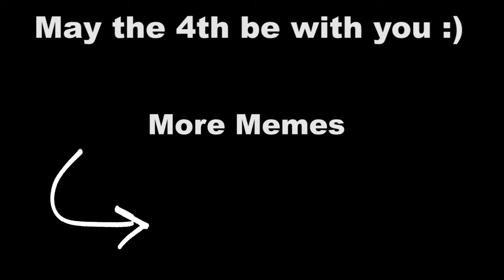Ahsoka Tano Bing Speedrun